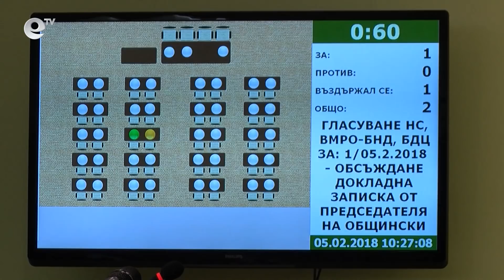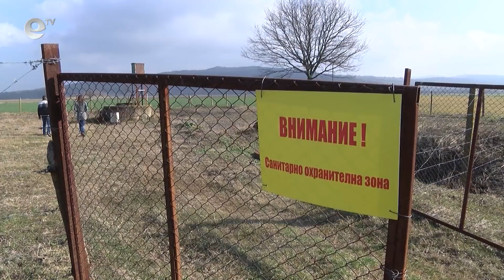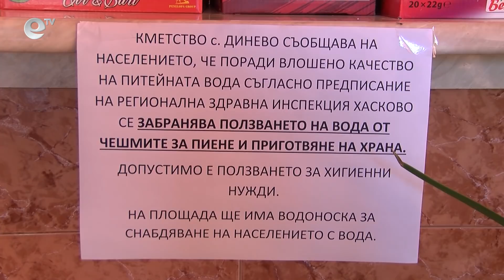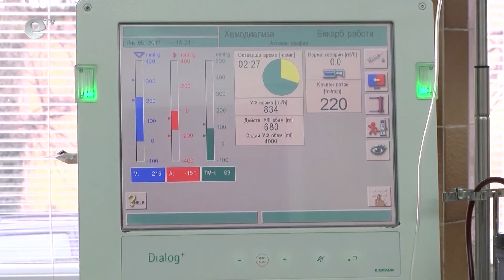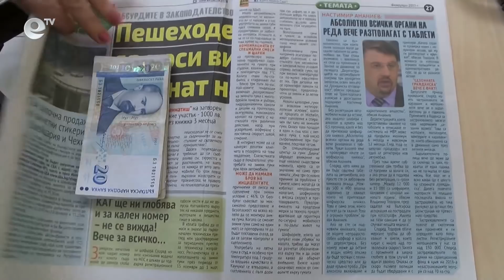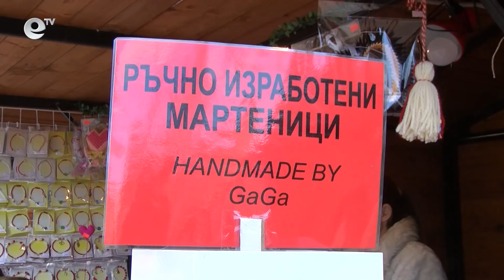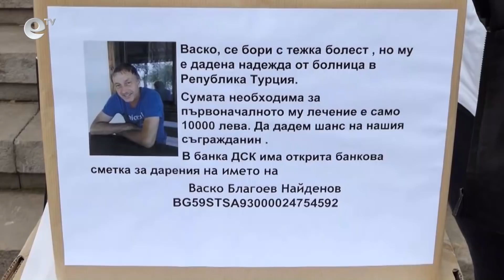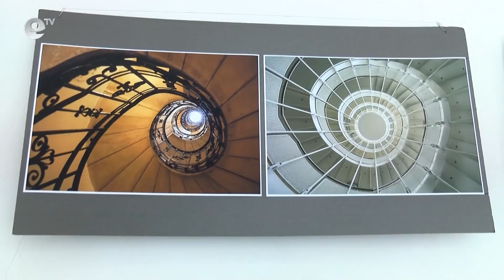Новини 05 02 2018